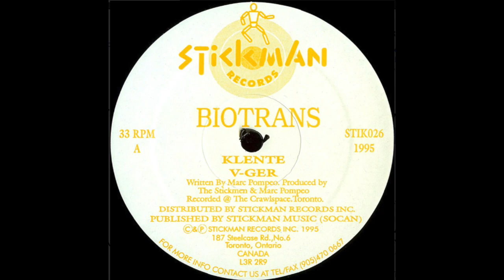Biotrans - Klente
- dm to connect about all things music and records :)

Acid belter released on Canadian label Stickman. Lovely ethereal intro & finish sandwiching the pumping 303. 90's US techno at its finest. The b-side celeste (reprise) is also a beauty.